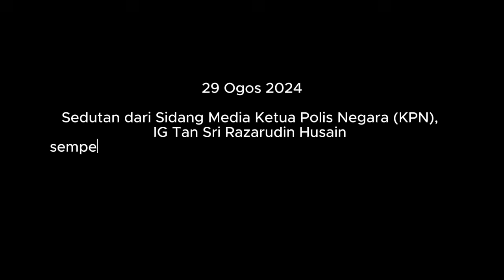Kita Sudah Panggil Ahli Politik Tersebut Dan Suami - IGP